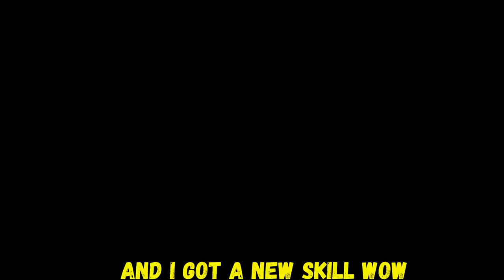(Anime Fighting Simulator X) Noob To Pro #2 Roblox